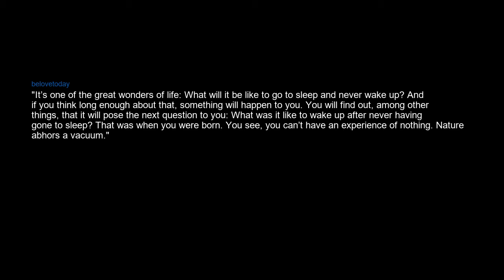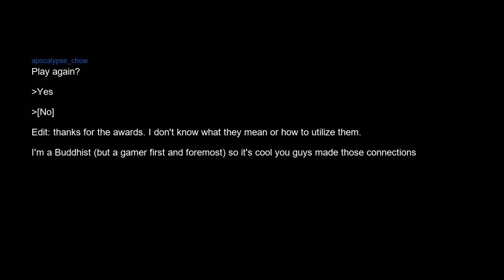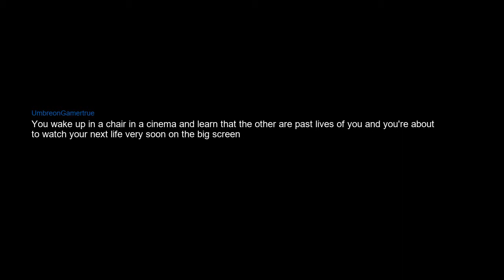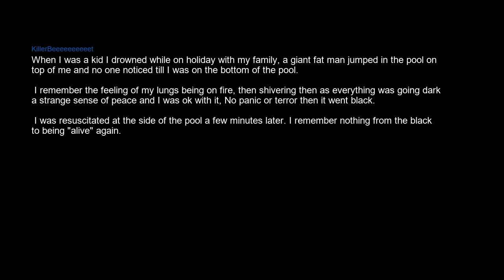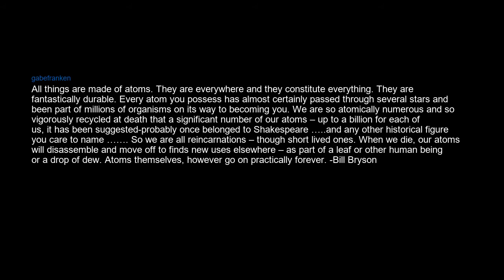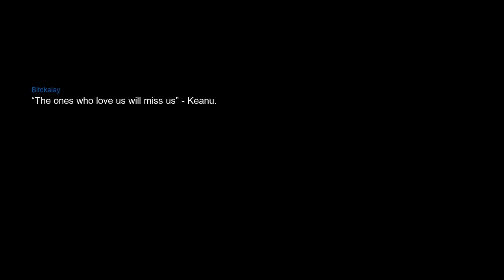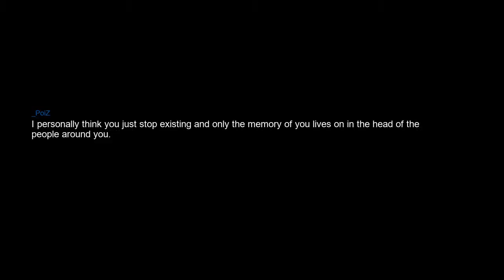What really happens after we die?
You get an apology